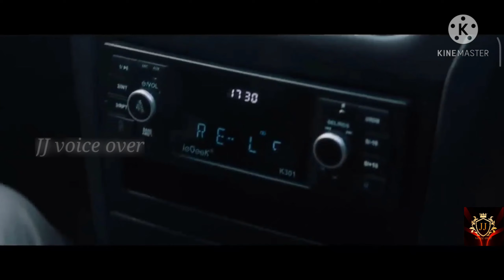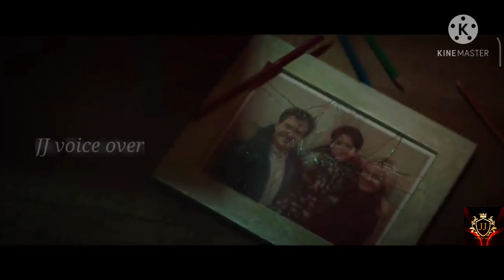Horror😵, thriller, twisted movie ( Don't listen) മലയാളത്തിലെ വിശദീകരണം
-This is not transformative in nature.
-I only used the bits and pieces of video to get the point  across where necessary.

JJ voice over is the channel for Malayalam Audience who Missed the best Experience of World  Cinema  , Only because of language issue  Language is not a problem to Taste of World  Cinema So here we are.!!!  This is our Greatest to Motto . We are going to explain the Concept of the story of  Best World Movie, that you couldn’t miss. And we are going to do that In short and sweet.